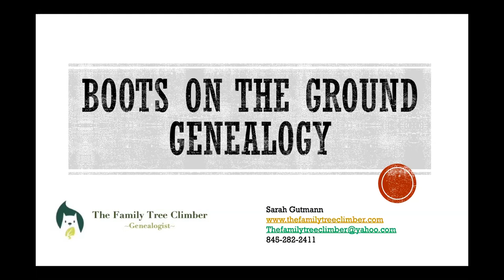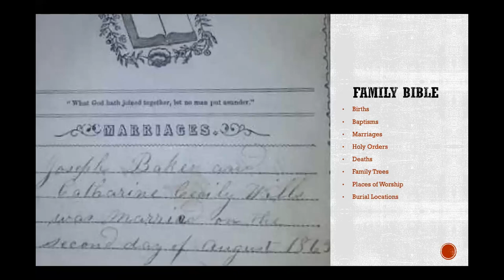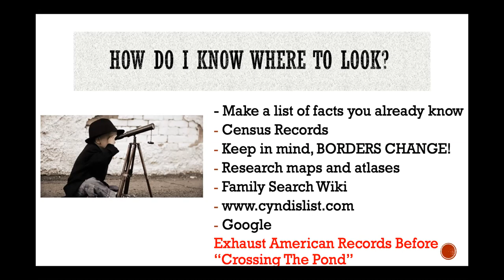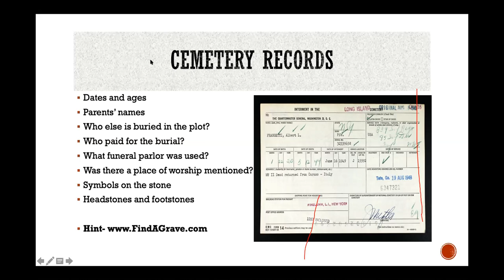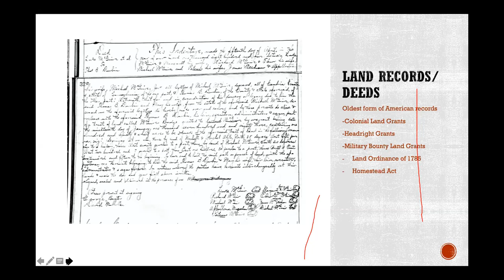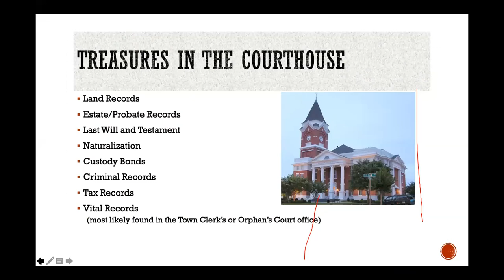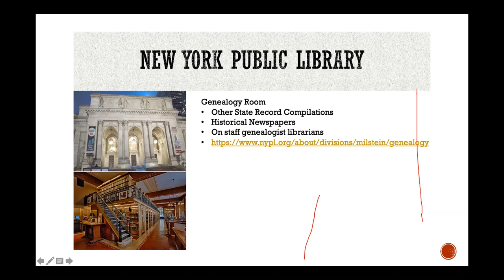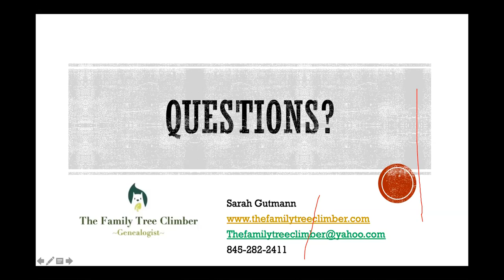Boots on the Ground Genealogy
So often people think they hit a brick wall if they can’t find what they are looking  for on Ancestry or Family Search. However, there is a world of records waiting to be discovered offline.  Learn what is available, where to search, and who and how to ask. Certified Genealogist Sarah Gutmann will highlight ways to expand your family history research.